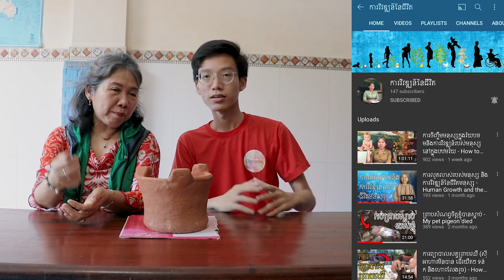ធ្វើនិងភ្លក្សយ៉ៅហន​​ ft. Mom - Making and Tasting Yao hon (Cambodian Hot Pot)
ម៉ាក់ខ្ញុំបង្ហាញពីរបៀបធ្វើយ៉ៅហន​ ហើយយើងនឹងសាកញុាំមើលថាឆ្ងាញ់អត់។

 Trying out my mom's homemade Yoa hon recipe.

កុំភ្លេចSUBSCRIBEឆានែលនេះនិងចុចរូបកណ្តឹងផងដើម្បីដឹងពេលណាខ្ញុំចេញវីដេអូរថ្មីទៀត ហើយ​បើពេញចិត្តវីដេអូរនេះ សូមជួយចុចLIKEផង។

សូមអរគុណអ្នកទាំងអស់គ្នាដែលបានមើលវីដេអូនេះនិងរាល់ការគាំទ្ររបស់អ្នកទាំងអស់គ្នា។ ខ្ញុំរីករាយណាស់ដោយដឹងថាអ្នកនឹងនៅតាមដានខ្ញុំជានិច្ច។ ការSUBSCRIBE ការLIKE និងការCOMMENTពិតជាមានន័យណាស់ចំពោះខ្ញុំ។

0:00 - Intro
2:00 - How to make Yao Hon (របៀបធ្វើយ៉ៅហន)
6:02 - Tasting Yao hon (សាកញុាំយ៉ៅហន)
9:23 - What we think about the food (តើយើងគិតយ៉ាងមេចចំពោះម្ហូបនេះ)
11:55 - Outro